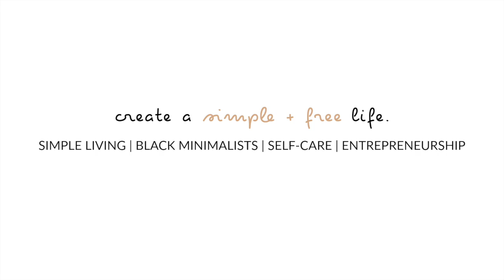My Self Love Weekend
How I spent Valentine's Day weekend taking care of me.

Music used with permission of @BrotherOnaci